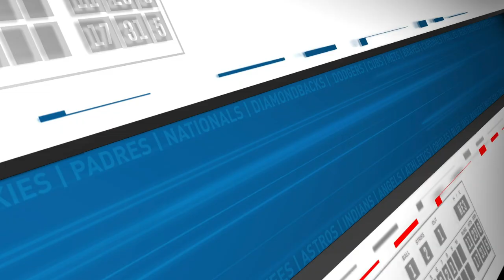DeGrom & Lindor Replacements; Brandon Marsh Promoted! | Fantasy Baseball Today In 5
The Mets had a brutal weekend as both Jacob deGrom and Francisco Lindor were placed on the IL. Who are options to add at starting pitcher and middle infield if you lost either one? Brandon Marsh was called up by the Angels on Sunday. What's his skillset and what leagues should he be added in?

AUDIO
'Fantasy Baseball Today in 5' is available on Apple Podcasts, Spotify, Stitcher, Google Podcasts and wherever else you listen to podcasts.